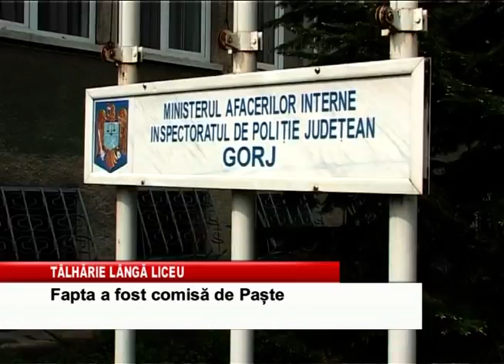talharie langa liceu